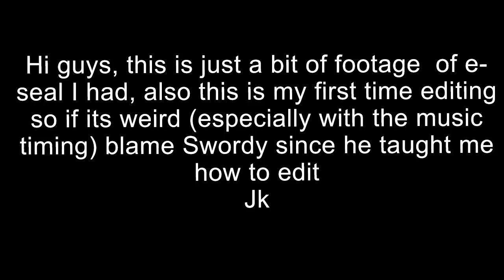Elephant Seal Domination | Deeeep.io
I played E seal in ffa and did alright.

Wellerman -  Nathan Evans